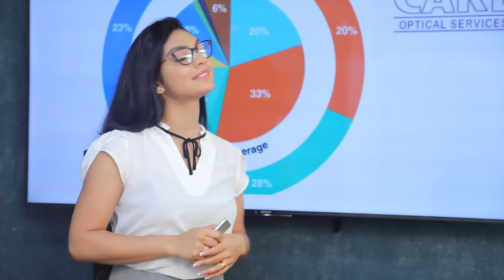එදා රටට අහිතකරයි කියපු MCC ගිවිසුම අද හොද වුනේ කොහොමද ?| Breaking.lk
එදා රටට  අහිතකරයි කියපු  MCC ගිවිසුම අද හොද වුනේ කොහොමද ?